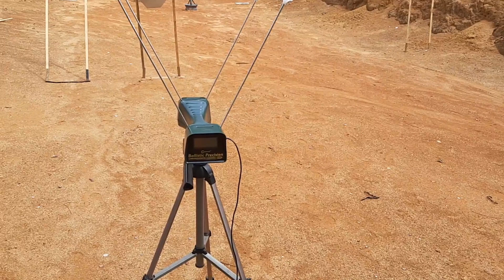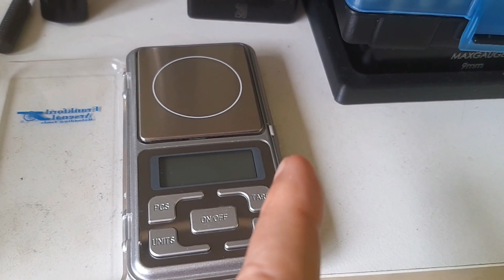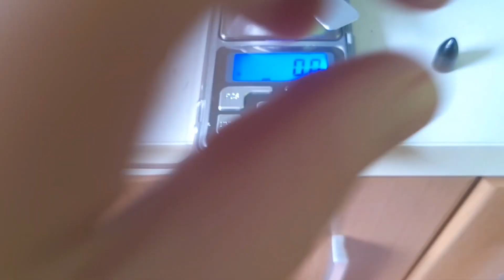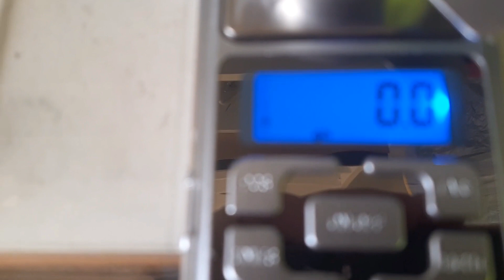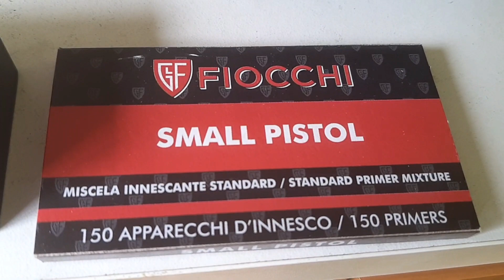Atendendo a pedidos - recarga e sua complexidade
Recarga é assunto complexo e inclui um bom cronógrafo, balança de precisão e muita paciência

Dr Feeder na próxima semana, lança sua primeira Prensa de Recarga